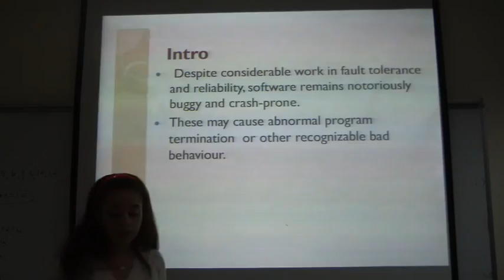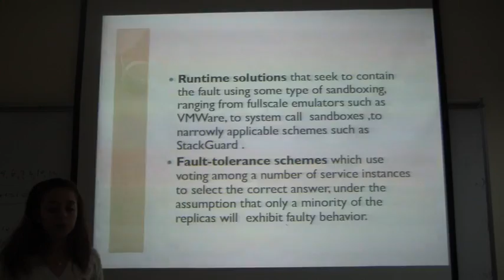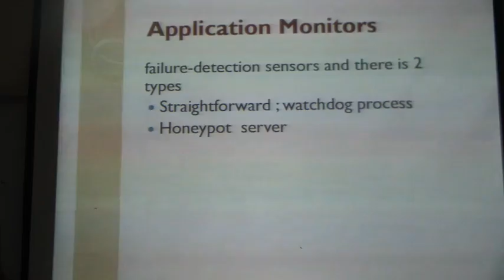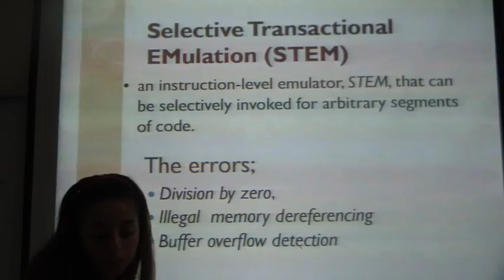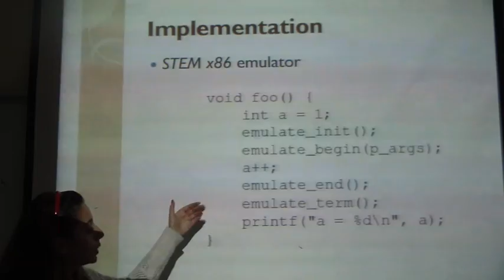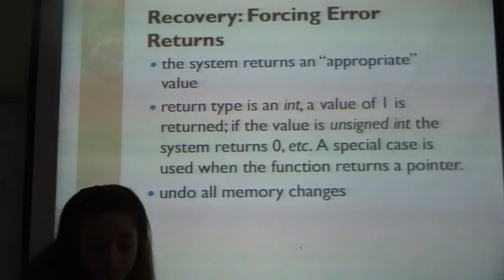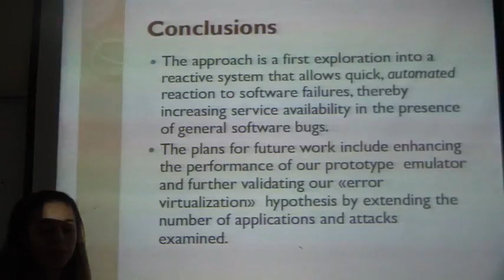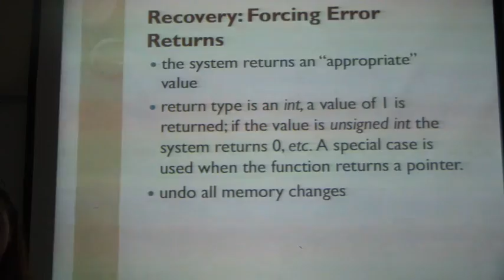bil601 12 1 Building Reactive Immune System for Software Services Meltem Cetiner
Building Reactive Immune System for Software Services Meltem Çetiner